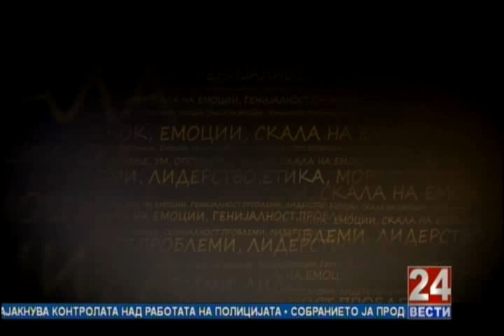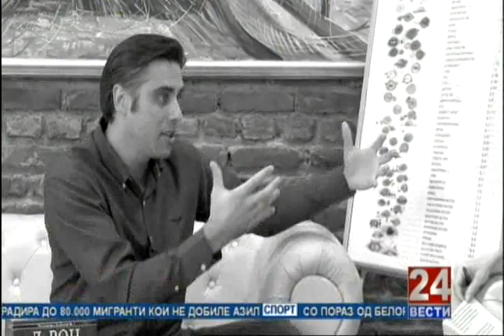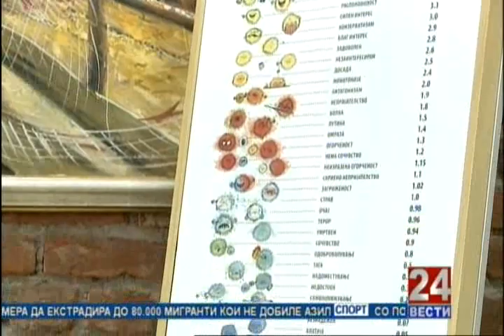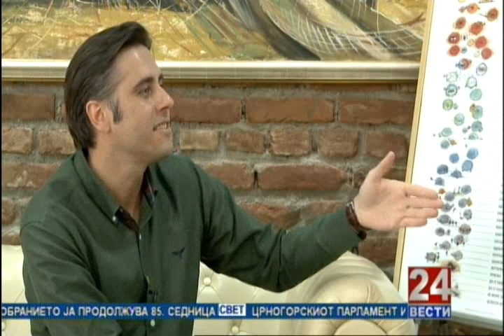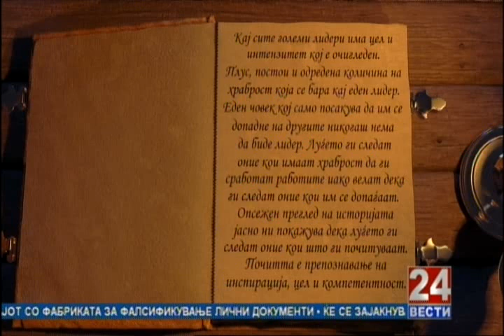24 Од се срце 28 01 2016